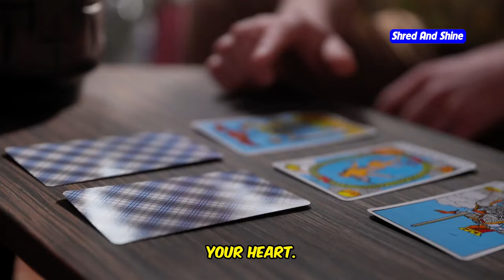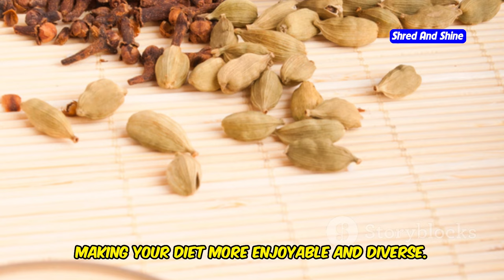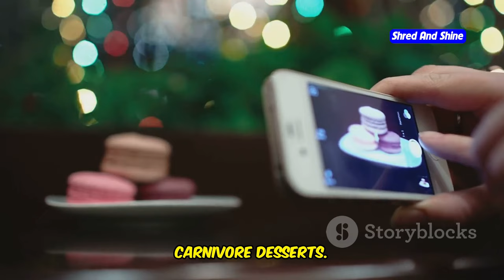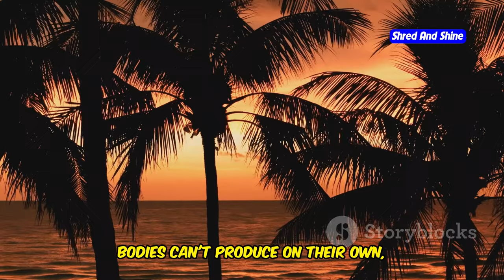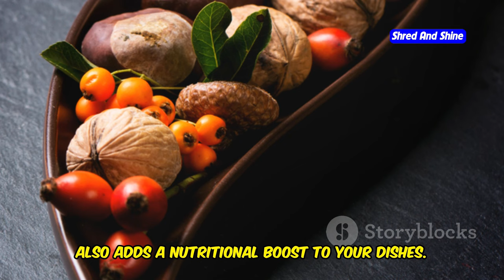Top 5 Fruits to Incorporate in Your Carnivore Diet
Explore the top 5 fruits to incorporate into your carnivore diet in this informative video! We cover delicious and easy-to-find fruits that are perfect for anyone looking to boost their carnivore diet with additional nutrients. Learn how these fruits can enhance your energy, support digestion, and improve overall health. Whether you're a carnivore diet beginner or a seasoned follower, these fruits are designed to fit into your daily routine seamlessly.

OUTLINE:
00:00:28 The Almighty Alligator Pear
00:01:24 Tiny Fruit, Massive Flavor
00:04:08 Antioxidant Powerhouses
00:05:29 Tropical Hydration Hero
00:07:52 Vitamin C Superstars
00:10:24 Your Carnivore Journey Awaits!